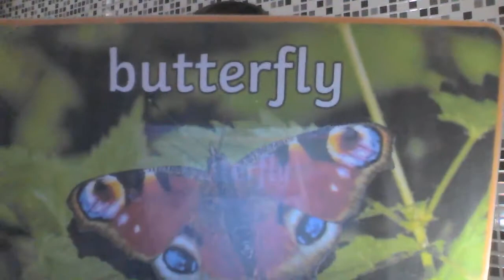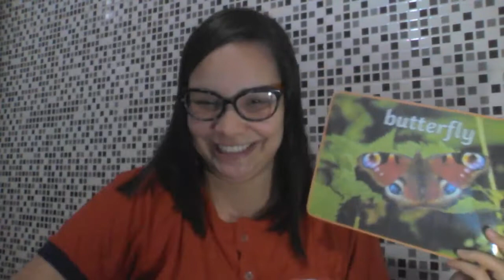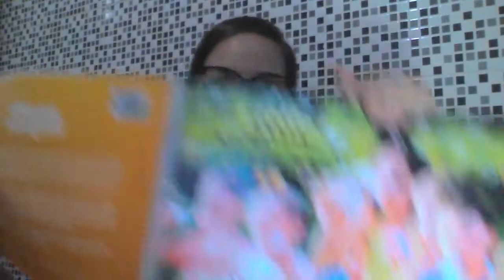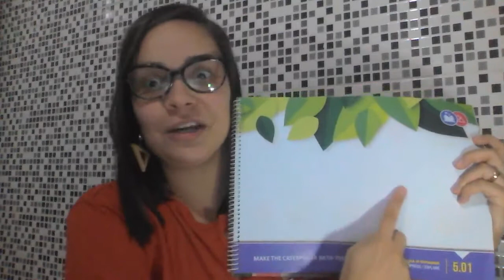Pré II - Aula 63 - Miss Carol - Inglês – 14/09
A legenda é essa: Hello pré II do meu coração!
Hoje aprendemos sobre uma lagarta faminta, "The very hungry caterpillar" que se transformou em uma borboleta "butterfly". A missão será assistir ao próximo vídeo e na page 5.02.
Boa semana a todos!
Miss Carol